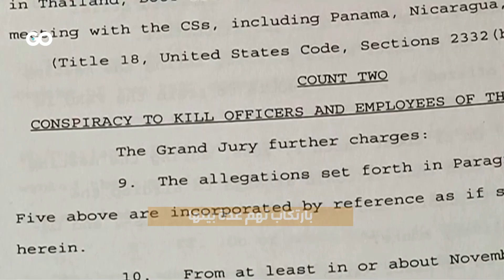الميادين Go | صفقة تبادل سجناء بين أميركا وروسيا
صفقة تبادل سجناء بين روسيا وأميركا ,بوساطة إماراتية في مطار أبو ظبي. بموجب الصفقة أفرج عن لاعبة كرة السلة الأميركية بريتني غرينر,في مقابل الإفراج عن رجل الأعمال الروسي فيكتور بوت. غرينر (32 عاماً) لعبت طوال سنوات مع فريق كرة سلة نسائي روسي .احتجزت في شباط/ فبراير 2022
بتهمة تهريب المخدرات في مطار بموسكو وحكم عليها بالسجن 9 سنوات .